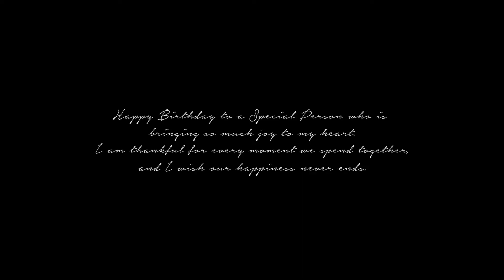Fazal's Pre Birthday Surprise